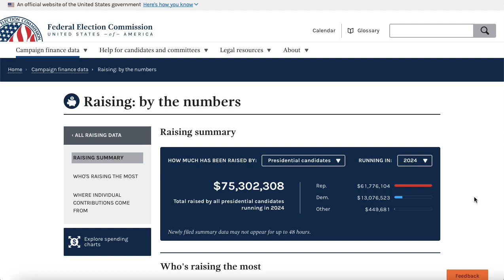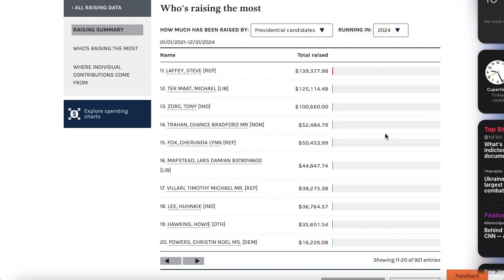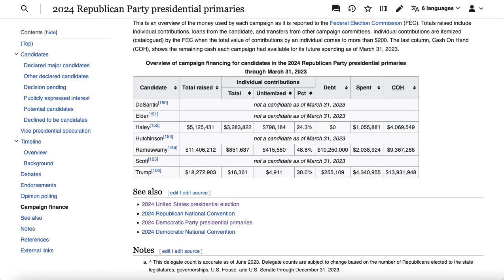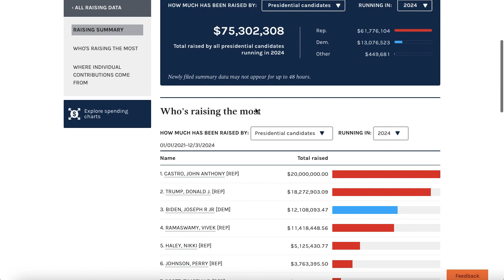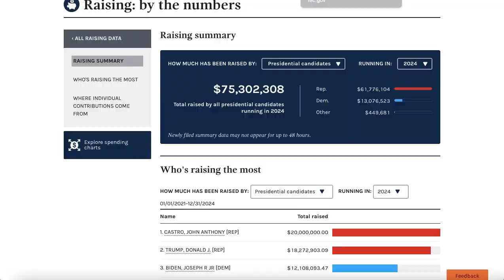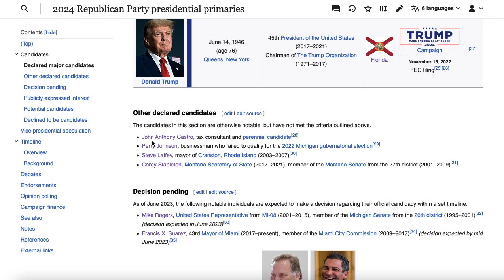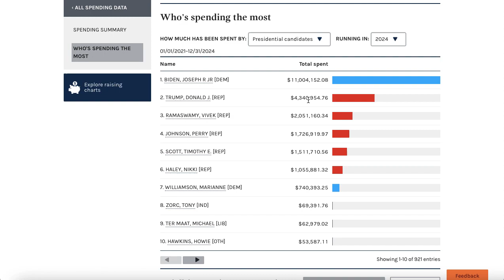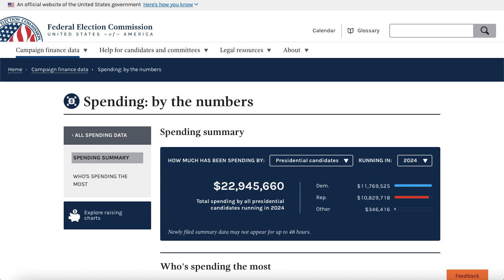Unknown GOP Presidential Candidate John Anthony Castro Raises 20 MILLION DOLLARS for Campaign So Far